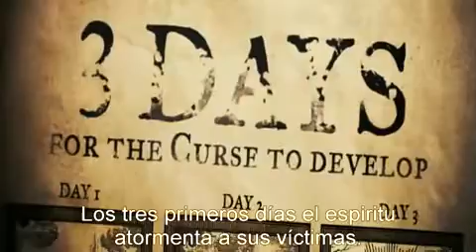Drag Me to Hell (2009) Trailer Subtitulado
subtitulos en español. Christine Brown (Lohman) es una ambiciosa trabajadora de una oficina de prestamos con un novio encantandor, el profesor Clay Dalton. Su vida es perfecta hasta la llegada de la misteriosa Mrs. Ganush que llega al banco a solicitar una ampliación de su hipoteca. Christine se encuentra en la encrucijada de seguir sus instintos y dar lo que solicita la anciana, o por el contrario, denegársela para impresionar a su jefe Mrs. Jacks, y de ese modo conseguir un ascenso. Finalmente, Christine decide esta última opción y deja a la Sra. Ganush sin su casa. Como venganza, la anciana lanza una maldición a Christine convirtiendo su vida en un infierno. Atormentada por un espíritu maligno y sin el apoyo de su novio, ella deberá buscar la ayuda de una vidente para salvar su alma de una condena eterna. Para ayudarla, ésta le dirá qué debe de hacer para encontrar lo que revierta la maldición.